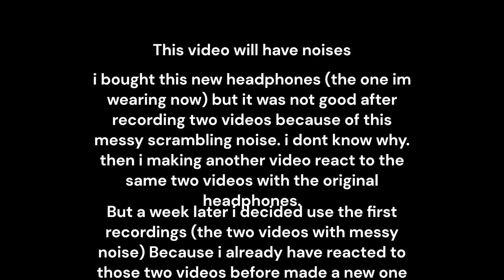MEGAHEAD BOI ADVENTURES made by @Vo_Memes (REACTION)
The video i react to:
"MEGAHEAD BOI ADVENTURES" made by @Vo_Memes